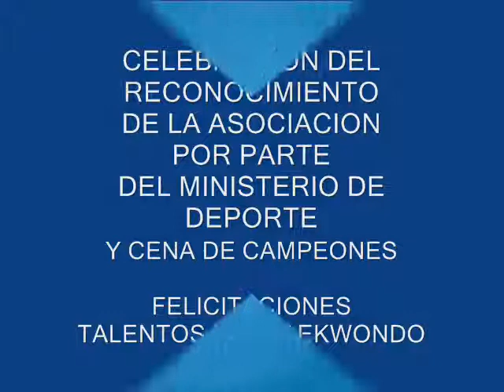JAAT 2011 TKD